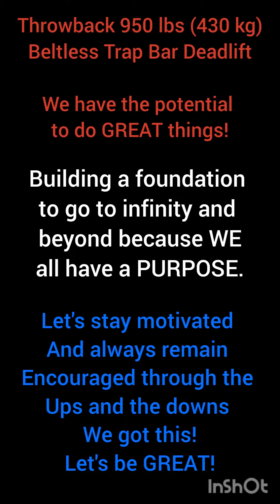950 lbs/430 kg TRAP BAR DEADLIFT For REPS!! *THROWBACK*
950 lbs/430 kg TRAP BAR DEADLIFT For REPS!! *THROWBACK*

Time to get more explosive. Time to build a more powerful foundation to have a higher ceiling. Today is a great day to be GREAT!